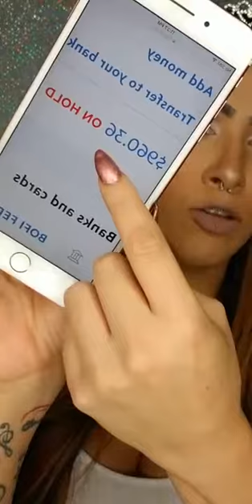Julisa Make up and hair Live Stream Makeup